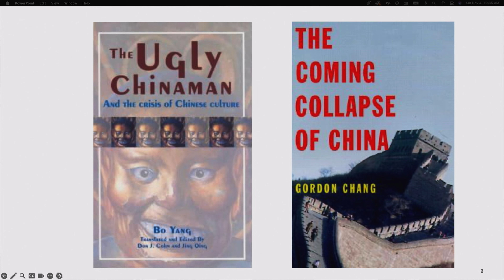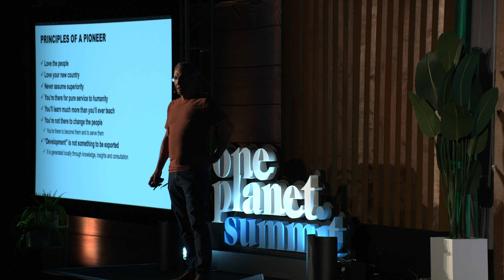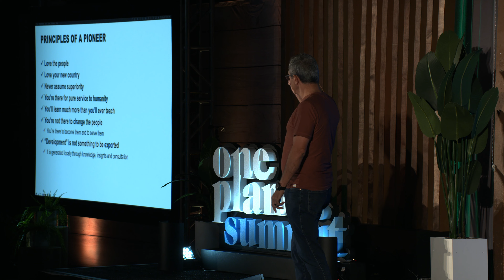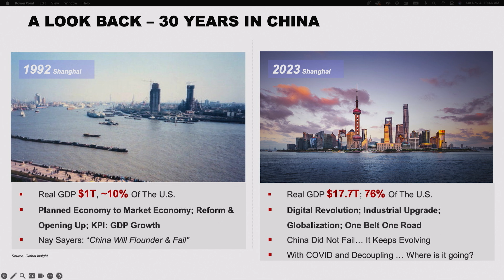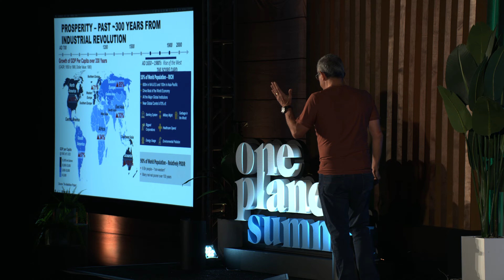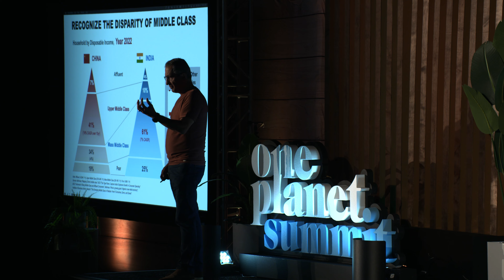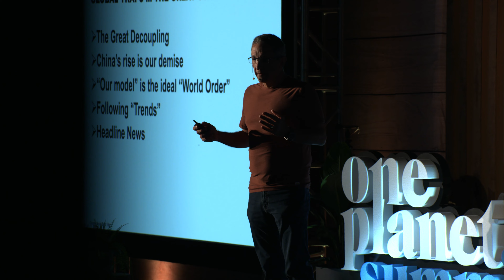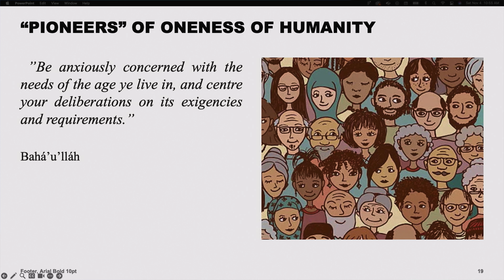On The Edge Of Building A New World | Shane Tedjarati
Why do 70% of international ventures fail? Cultural differences. International business demands more than venturing beyond your comfort zone: business pioneers operating on a global scale must adapt their strategies to not only align, but integrate with the unique needs and values of each region. Shane Tedjarati, a 35-year global executive and former CEO of Honeywell’s High Growth Regions, advocates for a nuanced approach to innovation—one that prioritizes the cultural fabric.

Follow One Planet Summit!

The One Planet Summit channel features talks, interviews, and performances from the annual gathering hosted by the One Planet Group. Each year, the Summit brings together leaders and visionaries to bridge business and spiritual insight to inspire real-world solutions and foster a new community of collaborators.

This content is intended for informational and educational purposes only and should not be considered as advice. The views expressed are those of the individual speakers and do not necessarily represent the views of One Planet Group LLC. Modification of this content is prohibited.